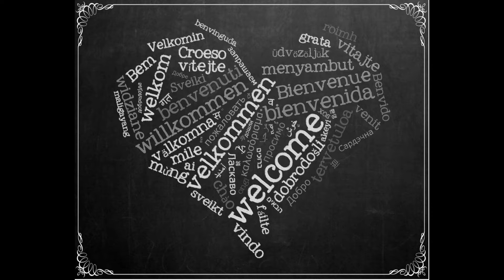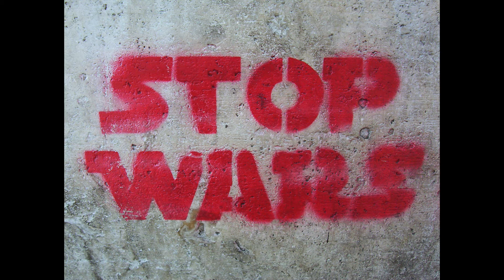In The Evening by Kevin Short (MusicKevin)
An instrumental dance song called " In The Evening ", from the album " Peace ", enjoy. :)

I'm an independent artist, available for hire for original music for videos, tv, movies, video games and commercials.